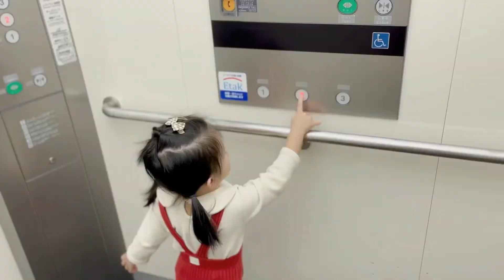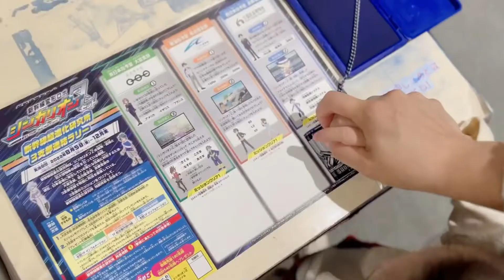嗚欸一歲日本遊day4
Day4
嗚欸被玲瑯滿目的火車激到語言大爆發
從頭到尾很興奮很聒噪😂
可能看太多火車太衝擊
本來講好好的「火車」
離場前看到火車海報指著說「吼丘」

從京都鐵道博物館出來
等爸爸來接我們的時候
（等待的時間跟欸欸聊剛剛看到的東西）
她回了這輩子最長的句子
「媽媽抱抱欸欸看吼丘」♥️

接下來的幾天
話題也一直離不開火車